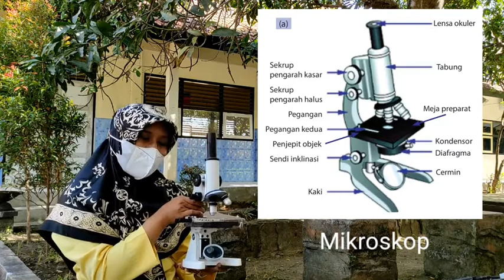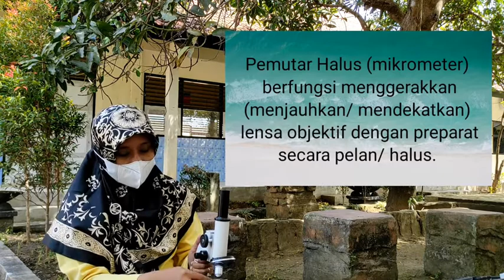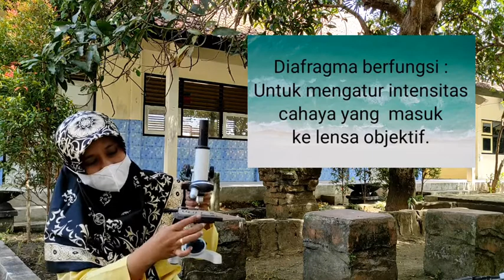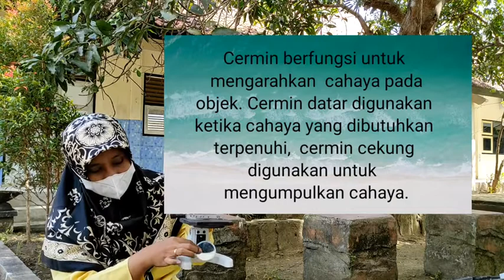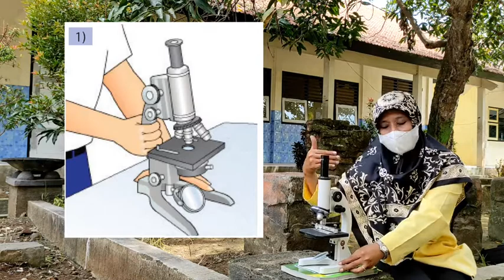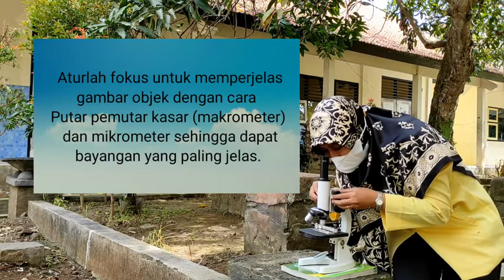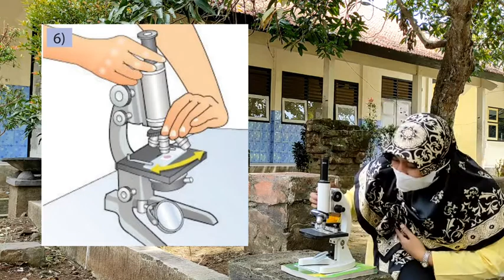Mikroskop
Materi Mikroskop ini menjelaskan tentang :

1. Bagian bagian Mikroskop
👉 lensa okuler
👉 tubus
👉 lensa objective
👉 lengan Mikroskop
👉 makrometer
👉 mikrometer
👉 diafragma
👉 meja preparat
👉 cermin
👉 kaki mikroskop

Cara menggunakan Mikroskop :
1. Ambil dan pegang yang benar
2. Atur lensa objective
3. Atur lensa okuler
4. Pasang preparat
5. Atur makrometer dan mikrometer
6. Atur lensa objective yg lebih besar
7. Kembalikan Mikroskop setelah selesai

Semoga materi Mikroskop ini bermanfaat 🤲🤲🤲

Semangat Belajar 💪🙏